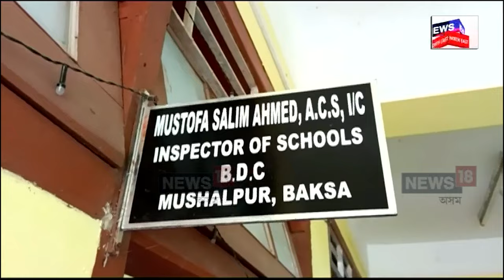Pramod Bodo | BTR News : প্ৰমোদ বড়োৰ BTRত অবাধ লুণ্ঠন-অনিয়ম! N18V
Pramod Bodo | BTR News | প্ৰমোদ বড়োৰ BTRত কমিছনৰাজৰ কথা এতিয়া প্ৰায় সকলোৰে মুখে মুখে ৷ ইয়াৰ মাজতে BTRৰ বিভাগসমূহ কেনেদৰে চলিছে; এই বিষয়ত NEWS18য়ে চলোৱা চৰজমিন তদন্তত পোহৰলৈ আহিছে শিক্ষা বিভাগটোৰ ভিতৰত চলা চৰম অৰাজকতা বিষয়টো ।